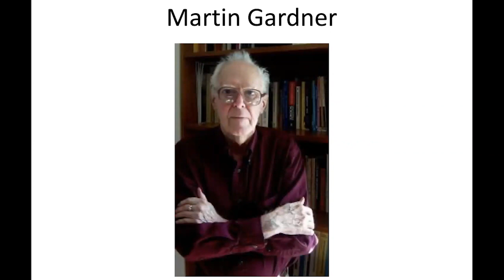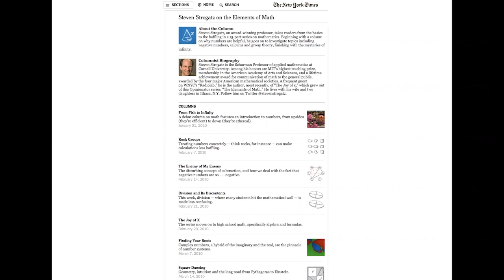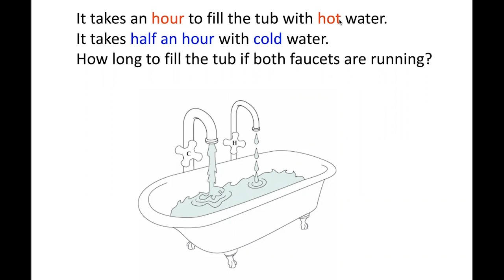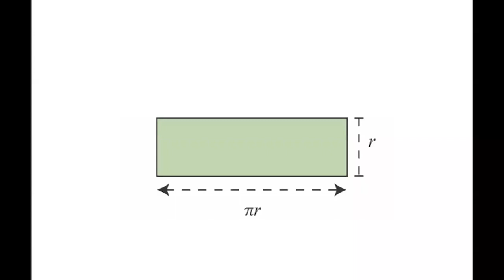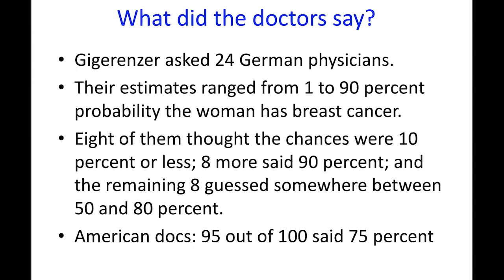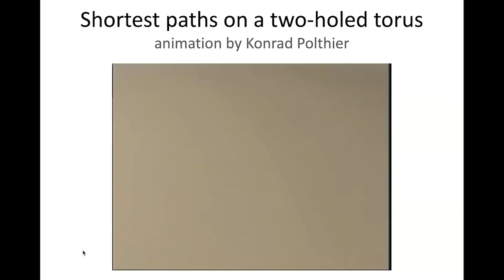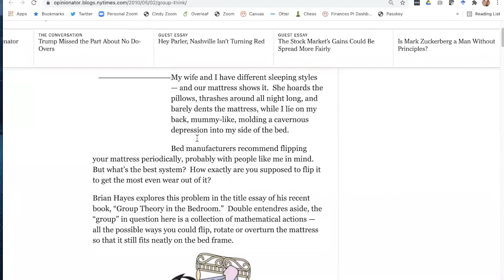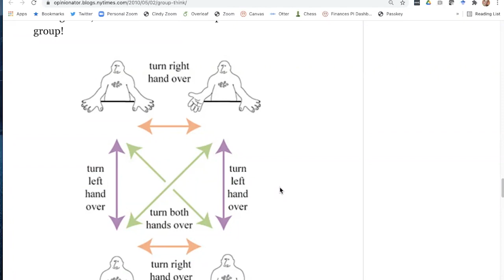Steve Strogatz - Writing about Math for the New York Times - CoM Oct 2021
In the spring of 2010, Steven Strogatz wrote a 15-part series on the elements of math, from basic to baffling, for the New York Times. In this talk he will describe his adventures in bringing math to the masses, and will share the lessons he learned about what works… and what doesn’t.

Steven Strogatz is the Jacob Gould Schurman Professor of Applied Mathematics at Cornell University. He works on nonlinear dynamics and complex systems applied to physics, biology, and the social sciences. His latest book, Infinite Powers, was a New York Times bestseller.